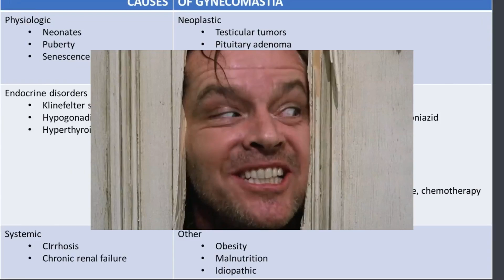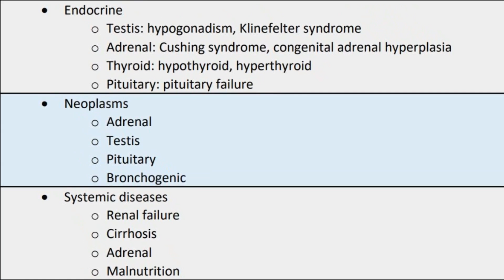Gynecomastia Unmasked: Hidden Causes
Gynecomastia, which is characterized by the enlargement of glandular tissue in the male chest, affects men of all ages, from puberty to late middle age. Understanding the causes of this condition is crucial in addressing and correcting it.

During puberty, gynecomastia is a common occurrence, with around 70% of teenage boys experiencing some degree of breast enlargement. For most of them, this is only temporary, with around 90% of cases resolving on their own within two years, without any treatment. While most pubertal cases are idiopathic, endocrine and chromosomal abnormalities should be identified when present.

Obesity is an increasingly common cause of large breast development in men. Young men developing symmetric, increasing breast enlargement after puberty, in the absence of obesity, may have it attributed to marijuana use, which can stimulate breast growth strongly. Alcohol has also been shown to lead to the development of gynecomastia.

Gynecomastia can also be caused by certain medications, such as anti-anxiety drugs, spironolactone, and steroids. Bodybuilders often try to reduce their risk of gynecomastia by using tamoxifen or aromatase inhibitors, which are so-called anti-estrogen medications. However, these treatments don't always work. I have seen and treated a significant number of "Puffy Nipples," a mild form of gynecomastia. When glandular tissue has developed, there is only one safe way to have it removed, and that is with surgery.

Additionally, genetics can play a role in determining a man's susceptibility to developing gynecomastia, as can underlying health conditions such as liver disease.